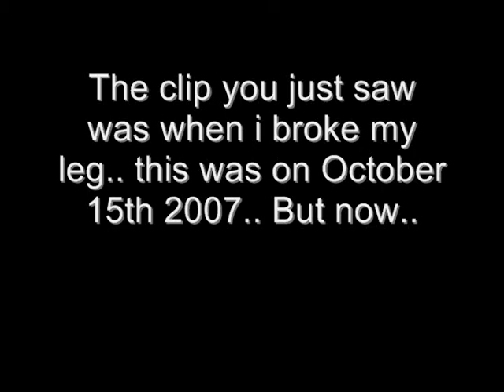Oliver Coleman Skills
iight so after i broke my leg i came back about 6 months later and these are all the clipss.. im making another one as soon as i get some more clips of me ..

Name:: Oliver Coleman IV (OJ)
Height:: 6'1
Weight:: 170
Position:: Forward
Skills:: Great with the ball at feet, great ball handling, I run the 40 yrd dash in 4.4 seconds